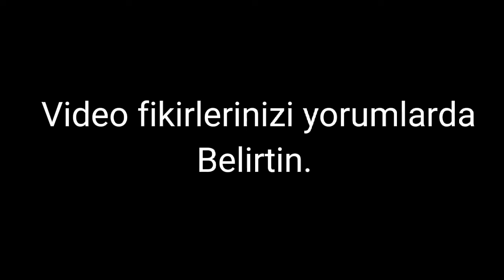KARŞILAŞTIĞIN UNDERTALE KARAKTERİ (MR.İNCREDİBLE BECOMING UNCANNY)